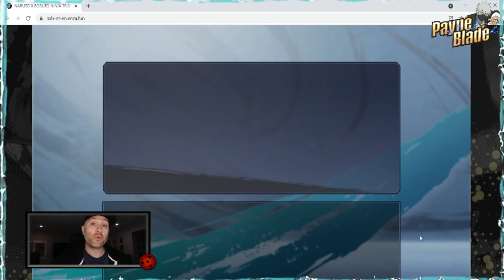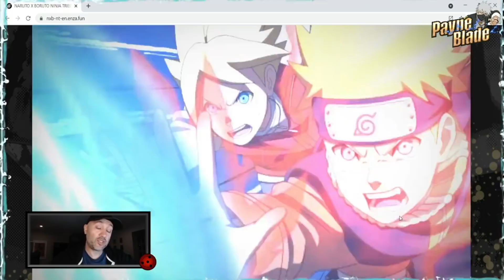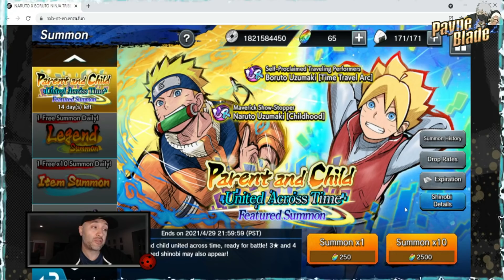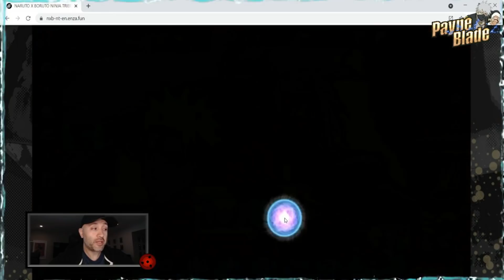Boruto + Kid Naruto + Narutokage - Boruto review + Bandai's Ultimate troll! NxB Ninja Tribes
Hey guys,

this is so messed up lol. I still wanted to provide a review to you guys of the new unit and go over what in the world Bandai is doing?

If you want to see what that is all about, click the "Join" button and come join our growing family of successful tribes players!

Remember to support these channels!

support this amazing tribes playing husband and wife and with every purchase you make of a Payne Blade Tumbler, DM me on discord or instagram when you get it, puts you into a giveaway in May on my 1 year anniversary to win $100 CDN via paypal. Anyone after just use Payneblade as a code and you will be eligible to join the contest.

NEW Instagram account for my channel! Check it out and give me a follow!

My Novel on Amazon